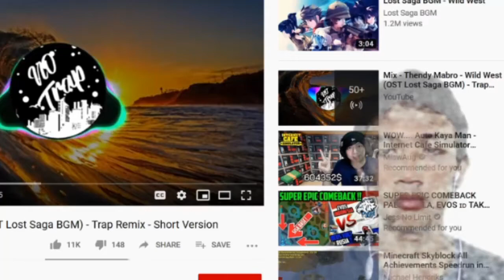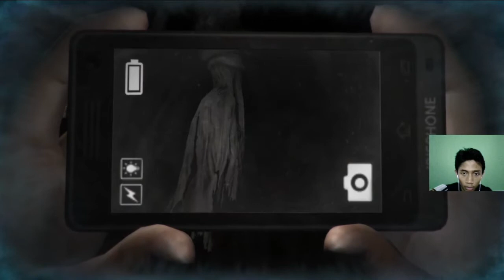DreadOut Indonesia - Pocong Gatel #1